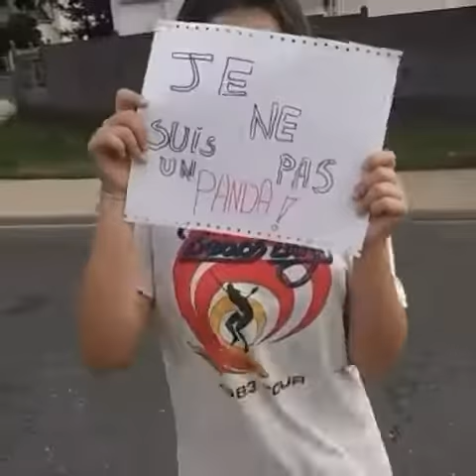Clip réel , Wawa je suis un chien Panda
Louka